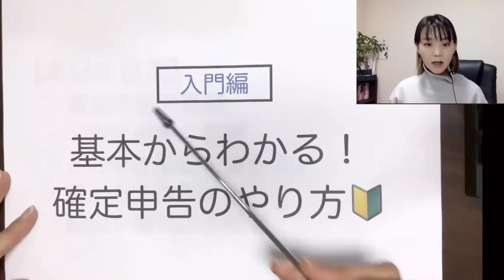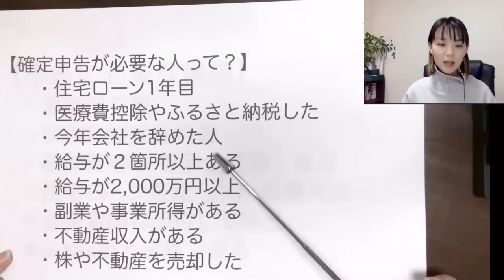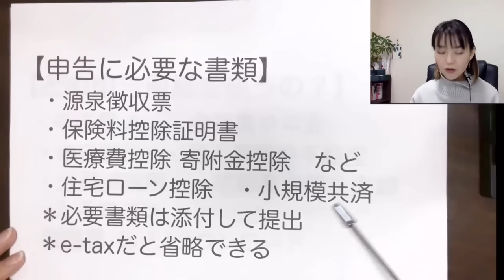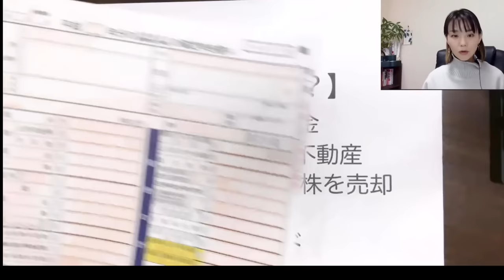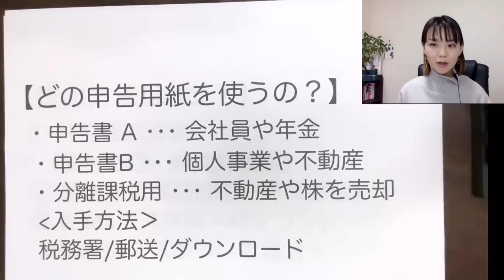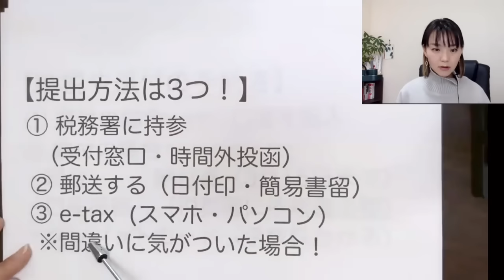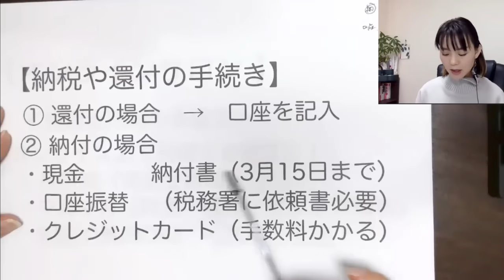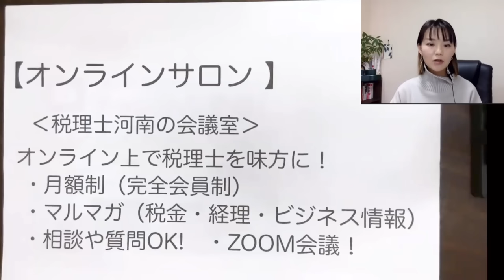基礎からわかる確定申告のやり方【入門編】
確定申告シーズン突入！！！まずは基礎からいきましょう！
【入門編】⇨【知識編】⇨【書き方編】へ✨
青色申告の1枚目から4枚目までオール解説しています✍️

SNS・事務所HPなど